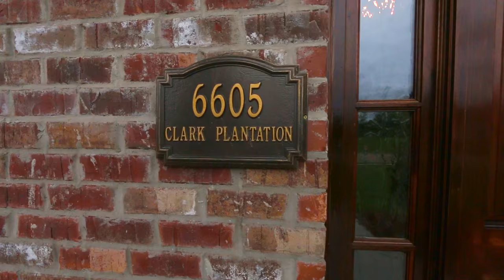Pelican Crossing PC51A2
Corbin Ladner Custom Homes 2016 Parade Home